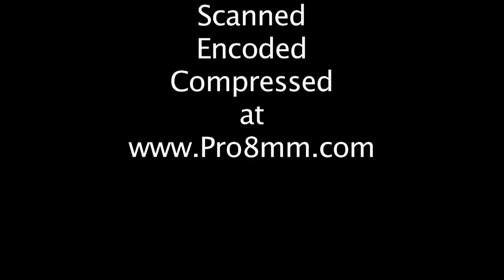Marlboro Ma Labor Day Parade in Super 8 Film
Sample of Pro8mm's Super 8 reversal E-6 film Super 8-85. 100 ASA Daylight Film. Shot with Max8 1014.